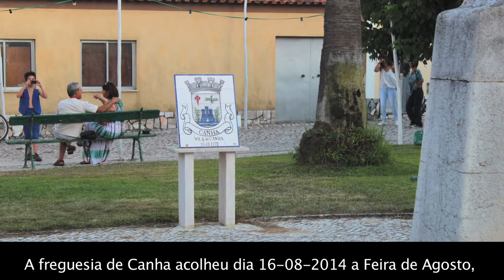Canha - Feira de Agosto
Pequeno vídeo sobre a feira de Agosto de Canha, com um conjunto de 14 feirantes que tentaram reviver os anos 30 do século passado, com venda de produtos tradicionais e locais.
Feito a partir de um conjunto de fotografias.